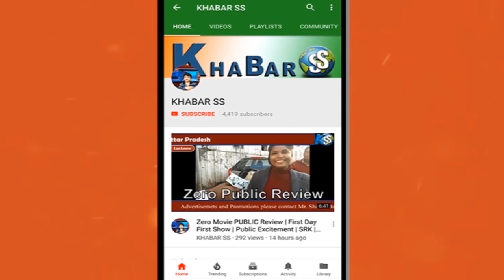Afghanistan vs Ireland|2nd T20|Match|highlights | Hazratullah zazai 162 in 62 balls | Records Broken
Afghanistan vs Ireland 2nd T20 | Match | highlights, Hazratullah zazai 162 in 62 balls Afghanistan vs Ireland t20 2019 match held in india, T20 most of all records broken by hazratullah zazai in a single match with partnership of 236 runs.
Highest opening partnership record also broken.
Aaron Finch Australia 3 July 2018 Runs 172
Glenn Maxwell Australia 6 September 2016 Runs 145.
Hazratullah Zazai Afghanistan 23 February 2019 Runs 162.